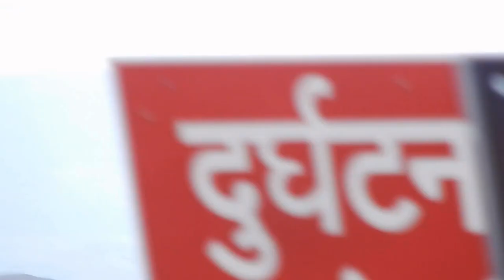Satara district before monsoon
This is the view of Satara district from the hill. Khandala, Shirvarl area is visible. The view is taken from Khambataki. This is recorded on 9-6-21 just before the arrival of the monsoon here. Fort Purandar and Vajragad or Rudramal are observed, but tops are in the clouds.